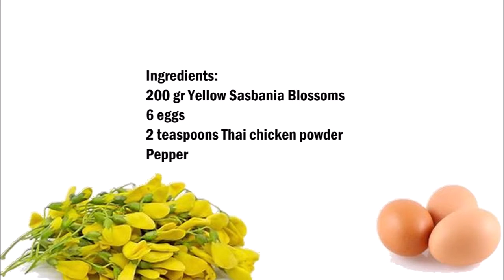Sesbania Thai Omelette , 塞斯巴尼亞泰國煎蛋 , ไข่เจึยวดอกโสน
English :
200 gr Yellow Sesbania flowers
6 eggs
2 teaspoons Thai chicken broth powder
Pepper

In a bowl, mix the eggs with the chicken broth powder and pepper, then add the Sasmania flowers and mix lightly.
In a frying pan, let the oil heat and add the egg mixture.
Fry until you reach the desired tan.

中文:
200 克黃色塞斯巴尼亞花
6個雞蛋
2茶匙泰國雞湯粉
胡椒

在碗中,將雞蛋與雞湯粉和胡椒混合,然後加入薩馬尼亞花,輕輕混合。
在煎鍋中,讓油加熱並加入雞蛋混合物。
煎,直到你達到所需的曬黑。